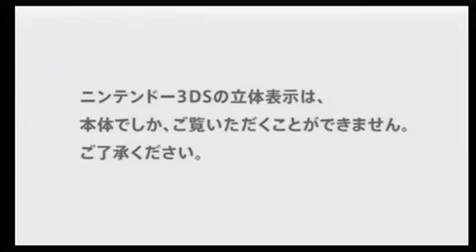Professor Layton and the Mask of Miracle Trailer - 3DS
First trailer for Professor Layton and the Mast of Miracle.